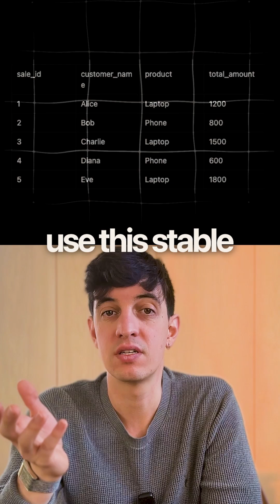SQL Tips: Stop Confusing WHERE and HAVING! 🧠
Building your Data Analytics Portfolio is key to get hired, especially if you are at the early stage of your Data Career.

🤌 SO WHAT
In this video I'll show you ALL YOU NEED to start building your data analytics portfolio.

xxx

🚀 MY DATA ANALYTICS MASTERCOURSE IS LIVE!!

📸 SOCIAL
Instagram and TikTok - @Loresowhat

🔎 CONTENT
0:00 Intro
1:08 Why a data portfolio is important?
1:52 What to include?
3:11 How to describe your projects?
4:41 How to share your portfolio?
5:19 The portfolio that worked for me